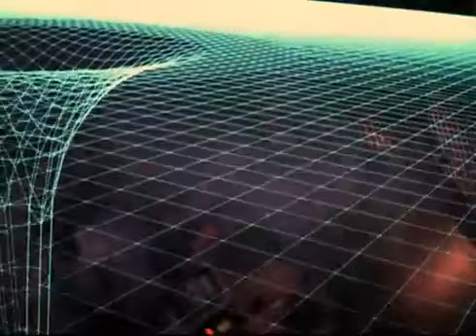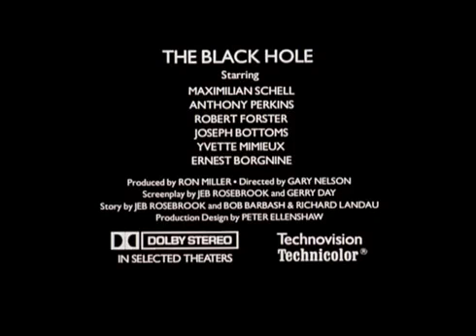The Black Hole - Le Trou noir - 1979